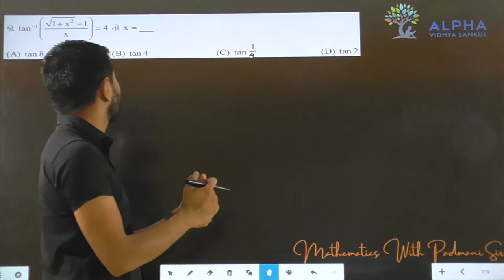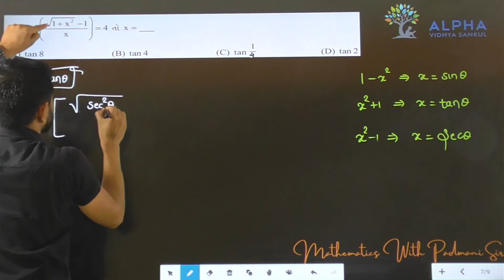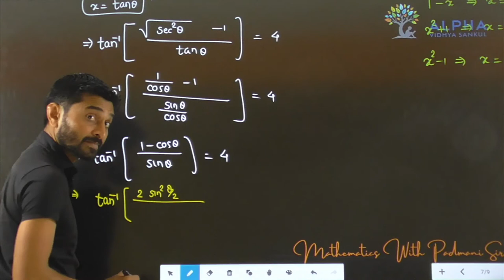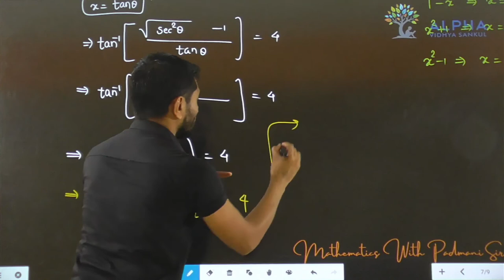Paper 1 | Section A | Que 7 | Maths | Std. 12 | Alpha Vidhya Sankul | in Gujarati by Padmani Sir